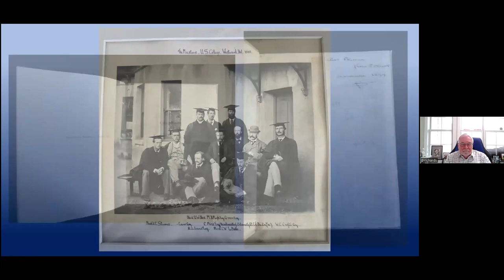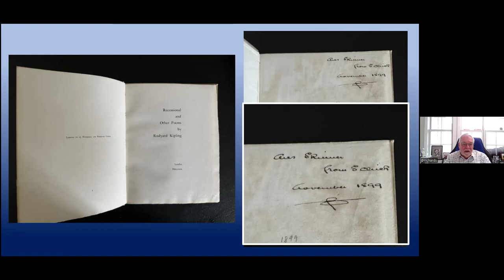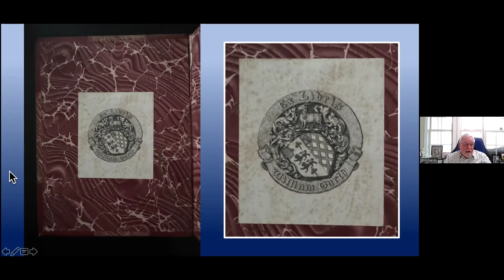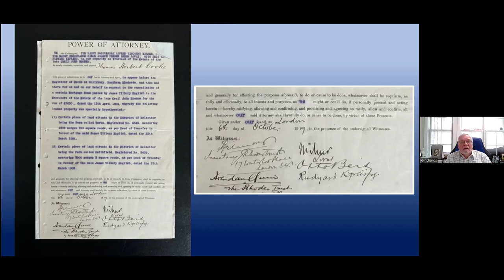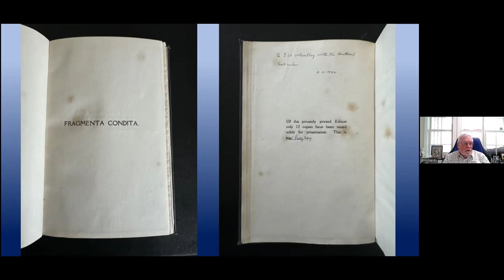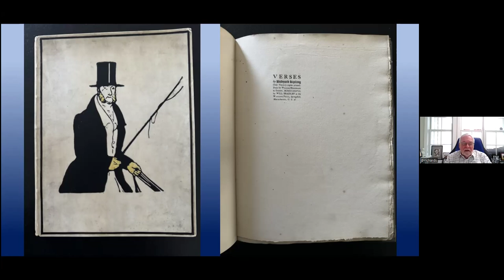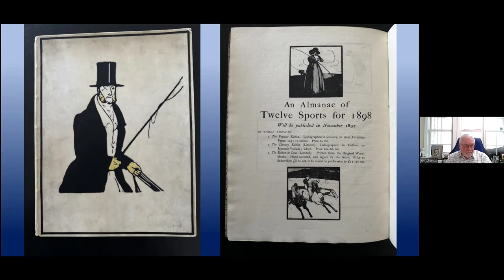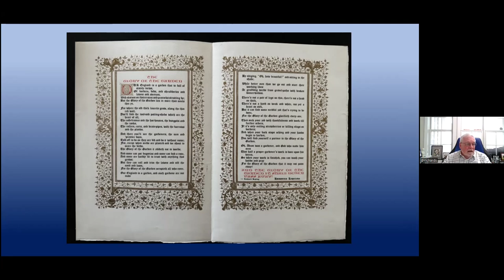Kipling Society Meeting 17 April 2024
David Alan Richards, President of the Kipling Society, relates ‘The Story of my Kipling collection’. David amassed one of the most comprehensive modern-day collections of rare Kipling books, letters, and other material. These he subsequently donated to Yale University, his alma mater.